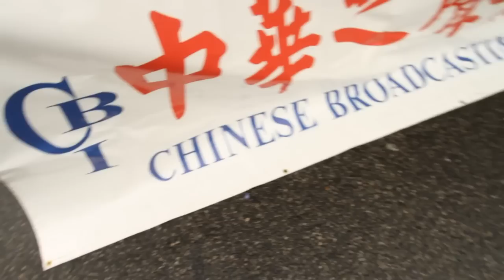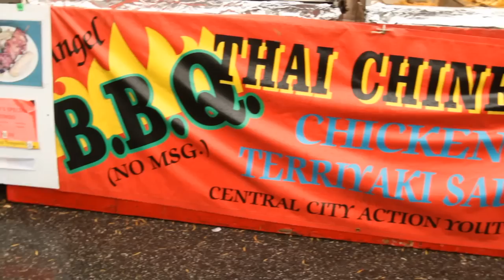Chinese New Year 2011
Gung Hay Fat Choy Korean Style!!